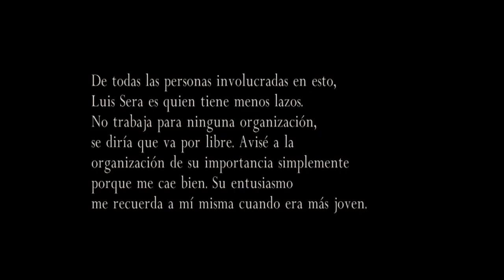2005 -Caminos Separados- parte 2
Lista